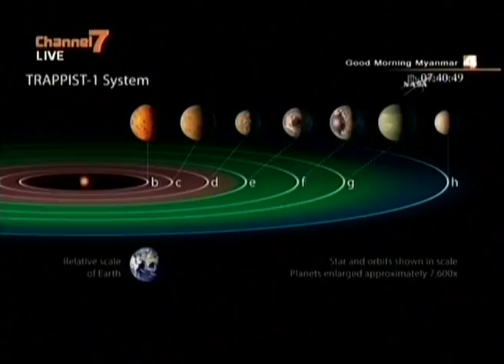ကမၻာ့အရြယ္အစားရွိ ျဂိဳဟ္ ၇ လံုးကို နာဆာေတြ႔ရွိ